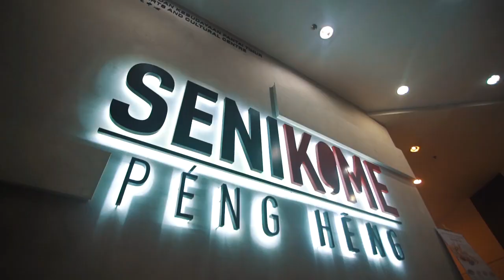Go on A Holiday Adventure | Resorts World Genting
Top things to do at Genting this holiday.